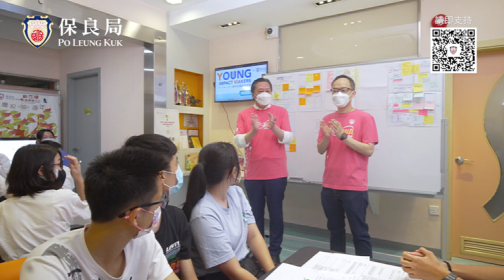Po Leung Kuk Raffle 2022 verA